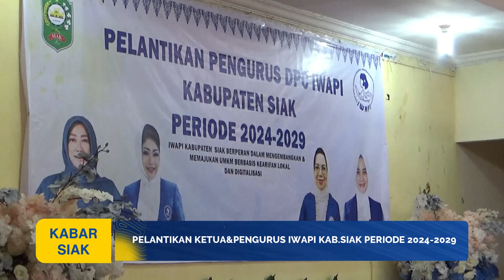Pelantikan Ketua & Pengurus IWAPI Kabupaten Siak Periode 2024-2029